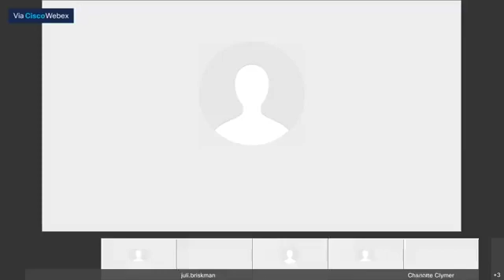Equality Loudoun Town Hall